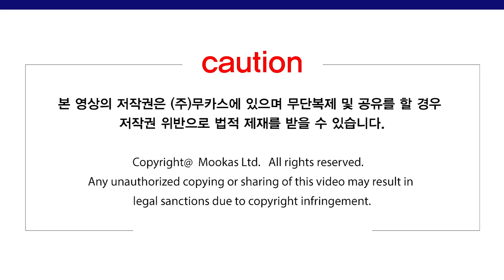금강품새(KEUMGANG POOMSAE) / 실전응용동작 (Actual Fighting Application )